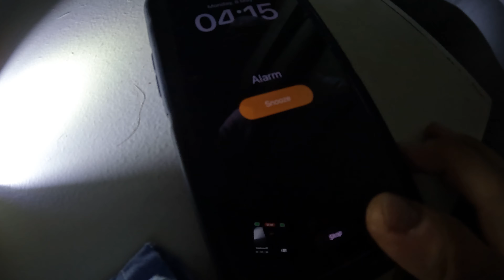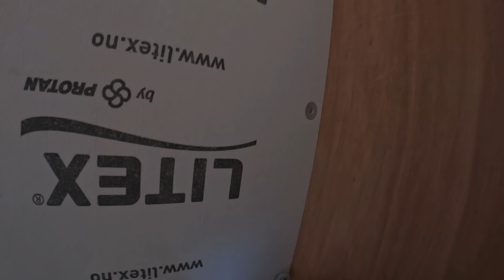Off-Grid Lighthouse Island Life in Norway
Come along for a few days in the life on Little Island Lighthouse. In this video I will take you along as I help out around the island with lots of different jobs on hand. Hope you enjoy!
/Eddie